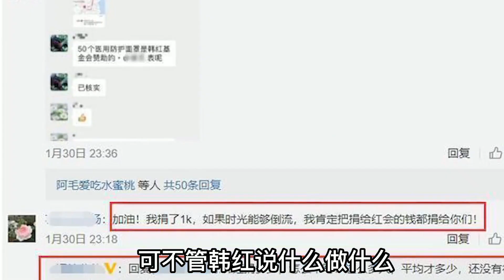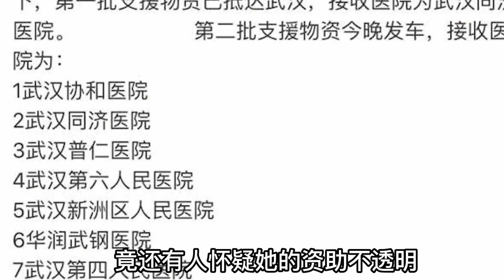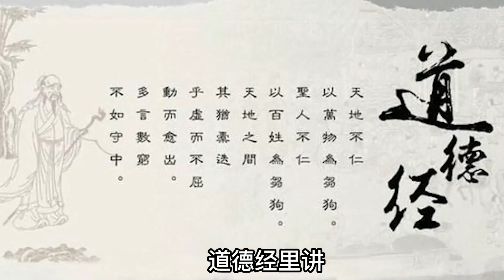韩红冒险赴河南一线救灾，却遭人辱骂是在作秀！她到底得罪谁了？